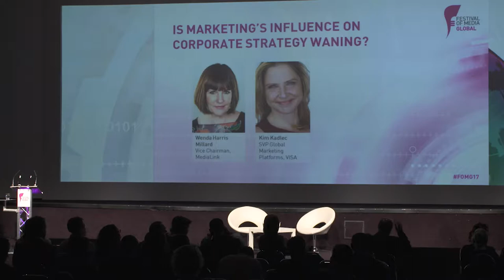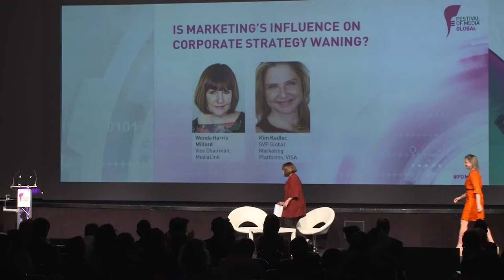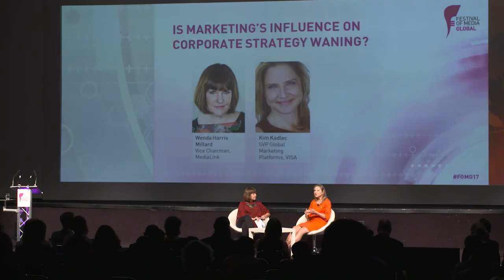Is marketing’s influence on corporate strategy waning today?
Marketers have deep consumer and competitor insights and they are adept at managing in a markedly changing landscape. But, seemingly fewer are becoming CEOs, and they are not being invited into the boardroom In this session we’ll explore why marketing is undervalued and what we can do about it.

Wenda Harris Millard, Vice Chairman, MediaLink
Kim Kadlec, SVP, Global Marketing Platforms, Visa